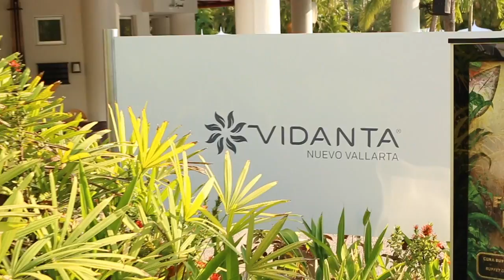Mexico 2017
Cheers to what we remember. Camera broke two days into the trip, but here's what we have. Enjoy